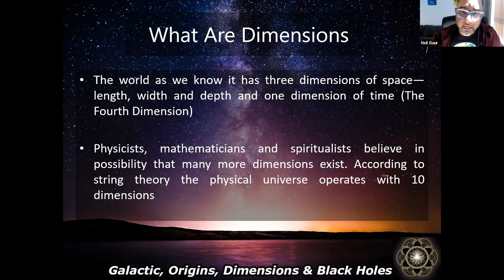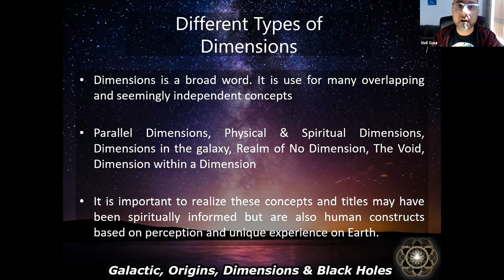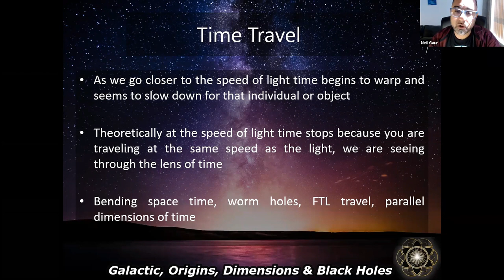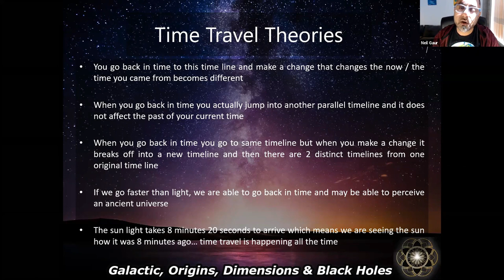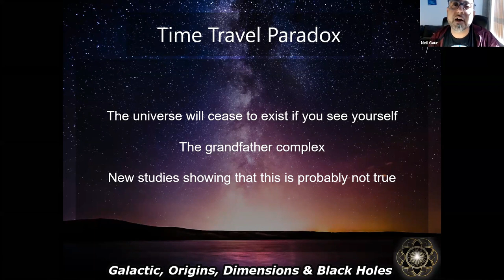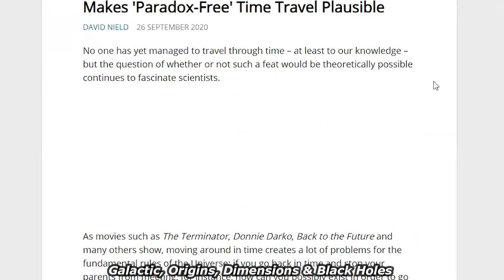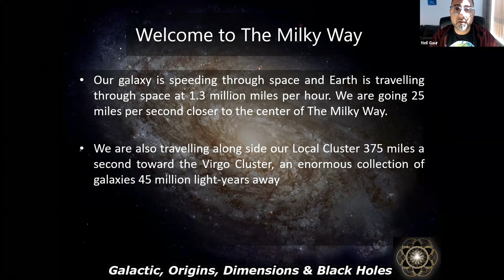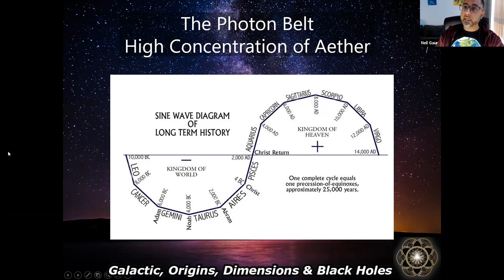Neil Gaur: Dimensions, Time Travel & Galactic Dynamics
Neil Gaur: Dimensions Time Travel and Galactic Dynamics

Neil Gaur takes us on a journey into understanding dimensions and theoretical time travel in the context of our existence in the Milky Way Galaxy.